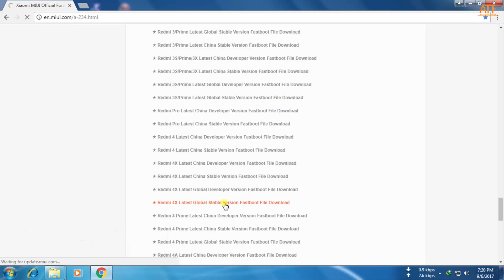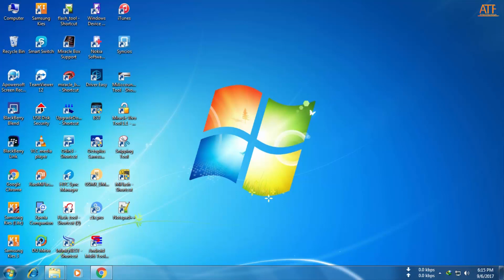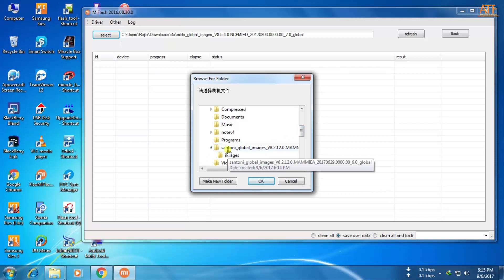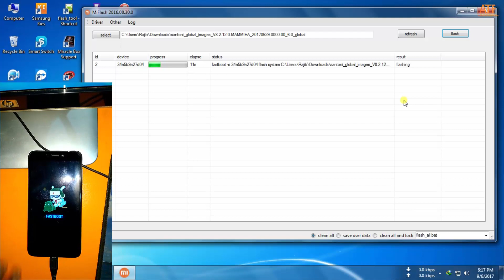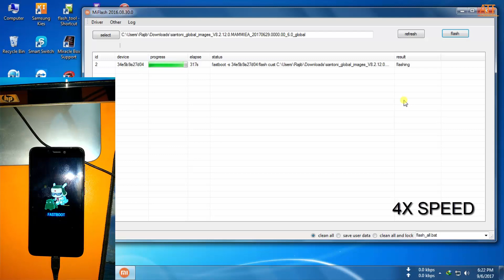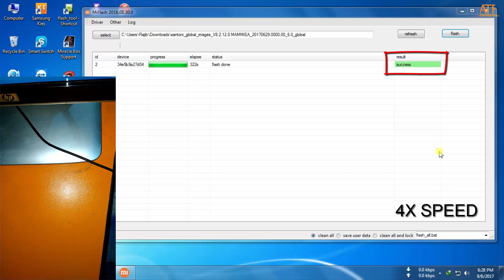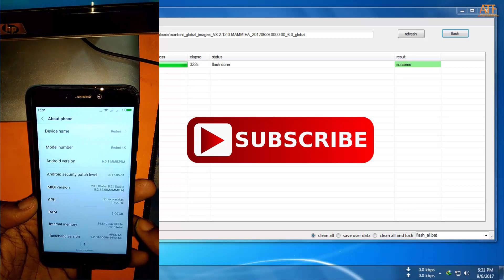XIAOMI REDMI 4X FASTBOOT FLASH